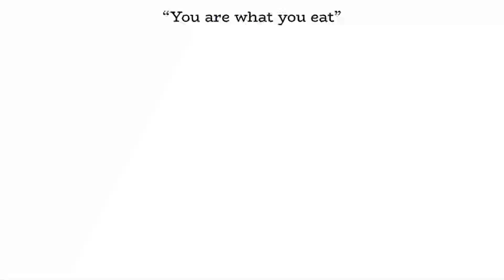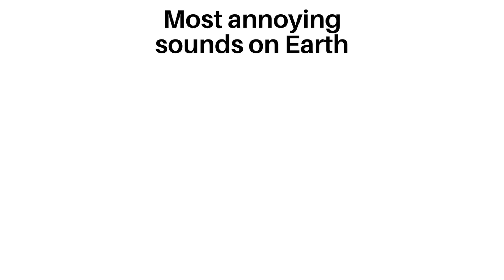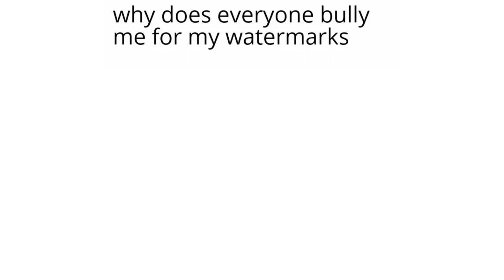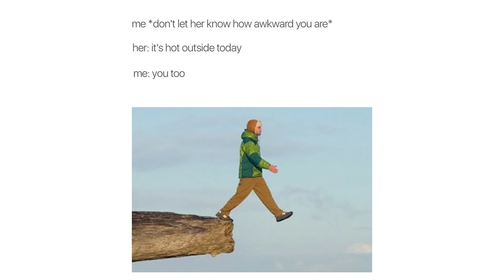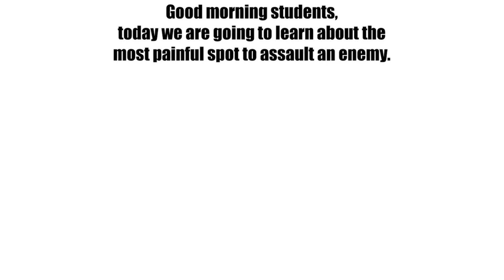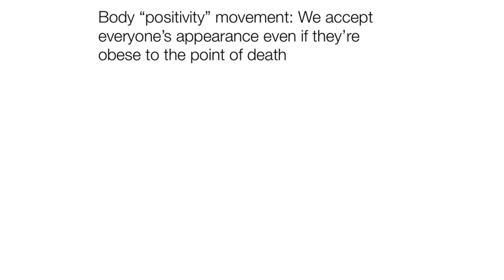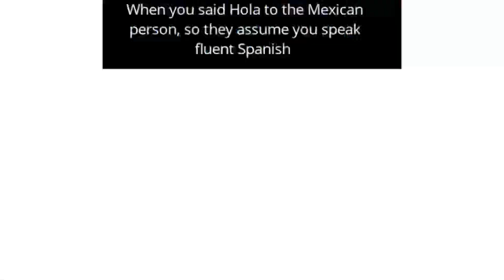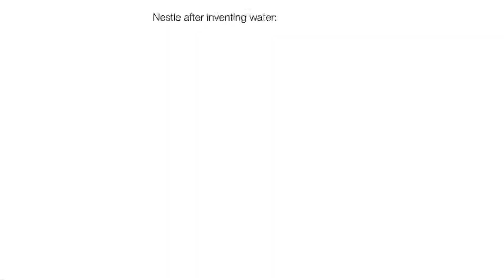Daily Juicy Memes 1141